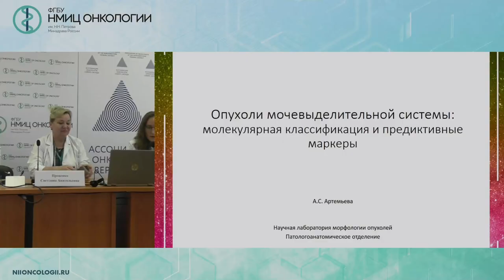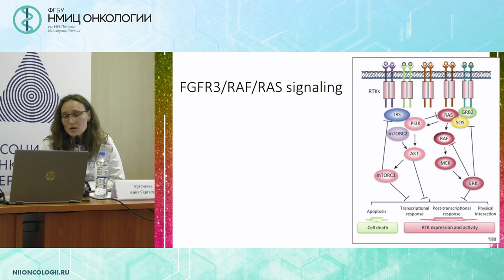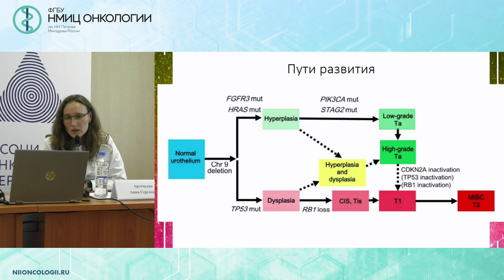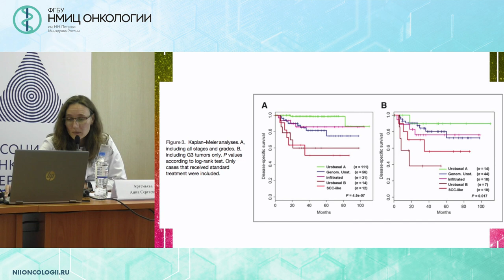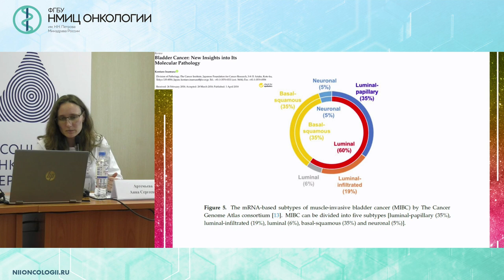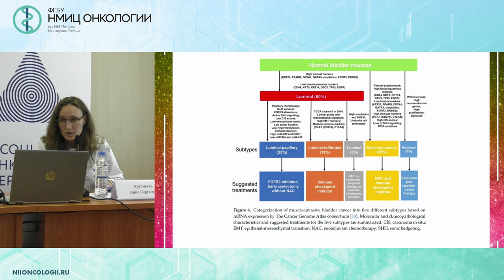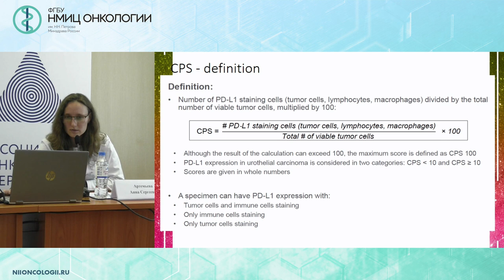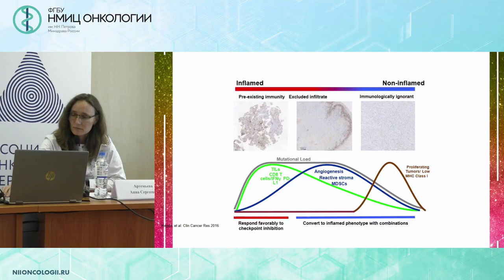Морфологические варианты рака почки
Артемьева Анна Сергеевна – к.м.н., заведующий патологоанатомическим отделением с прозектурой - врач-патологоанатом ФГБУ «НМИЦ онкологии им. Н.Н. Петрова» Минздрава России, г. Санкт-Петербург.

Вебинар «Новое в лекарственном лечении почечноклеточного рака с мультидисциплинарным обсуждением трудных клинических случаев»
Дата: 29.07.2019